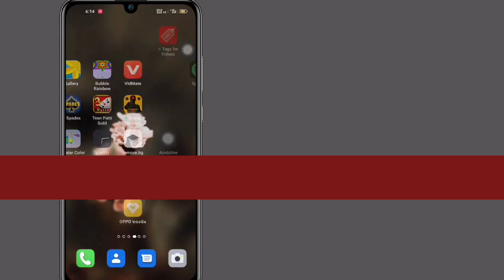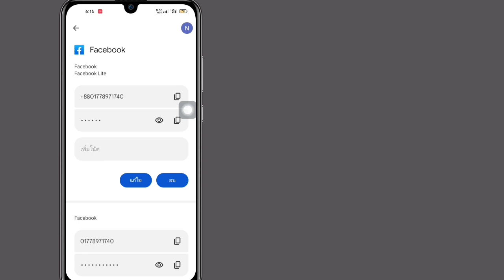ใหม่! วิธีดูรหัสผ่าน Facebook ของคุณหากคุณลืม (2023)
ไงพวก,
ในวิดีโอนี้จะแสดงวิธีการดูของคุณ
รหัสผ่าน Facebook หากคุณลืม  เป็นวิธีที่ง่ายแสนง่าย

วิธีดูรหัสผ่านของฉันเมื่อฉันลงชื่อเข้าใช้ Facebook